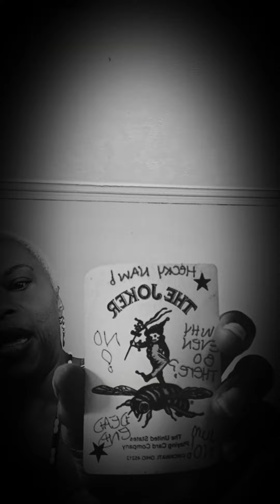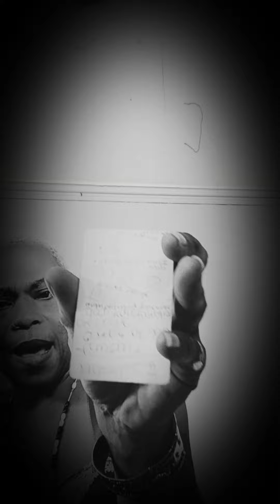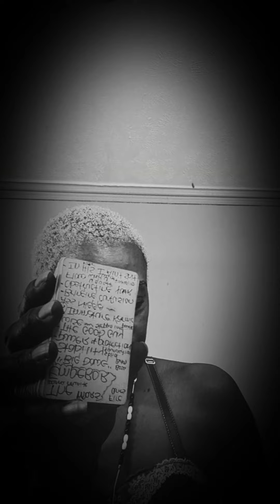Karmics Still Trying 2Keep TwinFlames Apart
PeriodT ⚖ balance twinflame twinflamereading love destiny Seperation SpiritualElevation Someone doesn't care about ailments health illusions are Being Shattered 🪞 repeatingnumbers Emperor pentacles emotional forgiveness 💋

🌬 TaureanGoddess (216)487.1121 🤝🏾 Come Get Your PersonalReading TODAY Serious Inquiries Only 💙

 🚨 $25⁰⁰ is required for Your 1st Reading
🚨 $50⁰⁰ Flat Fee for All Readings After.

 📬 Share Any Message 👍🏼 Like or Dislike 👎🏾 the Video ✍🏾 Comment 😉 Any Gesture is Welcomed.

😉 Y'all Hip2 That Already ! 💯💪🏿💞👣

    🔧No Weapons Formed Against US Shall Prosper 🛠

  👁 Not While I Can Hear 👁